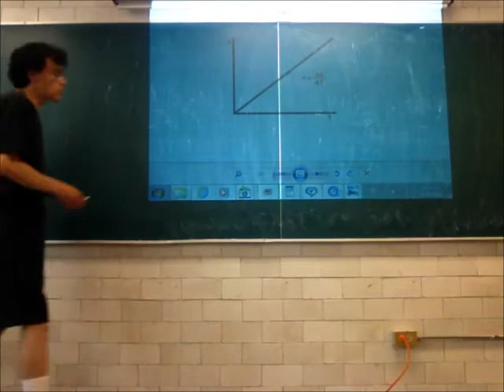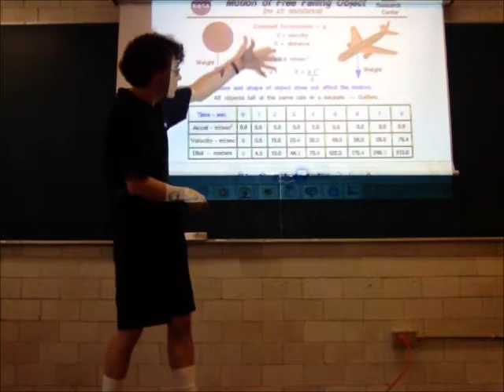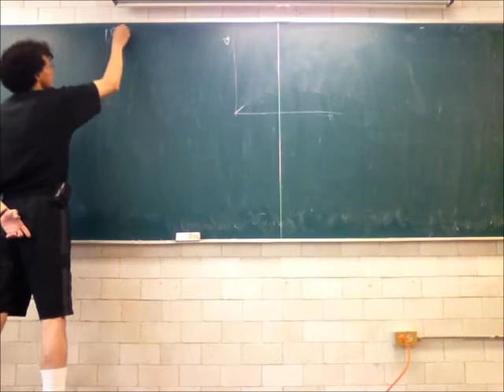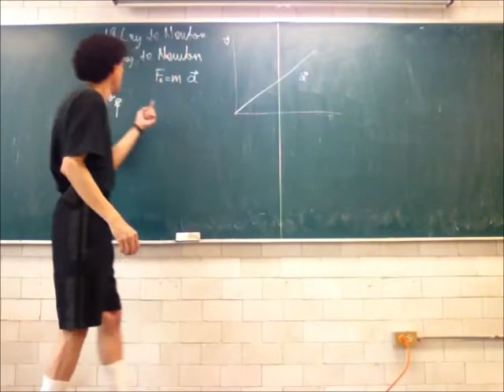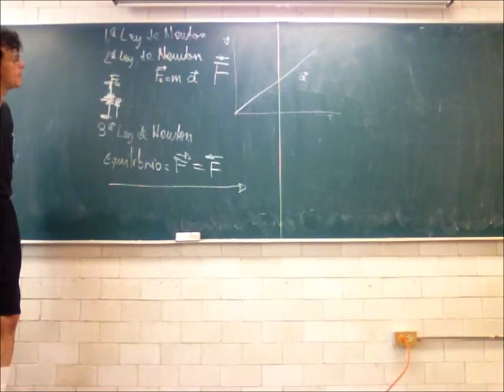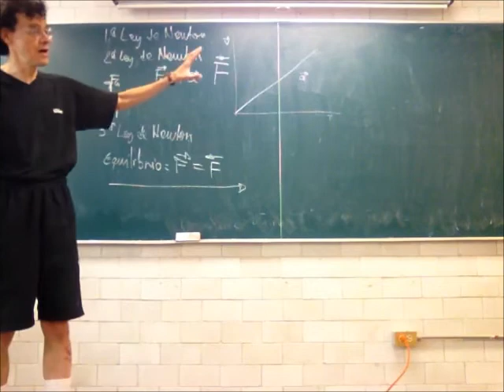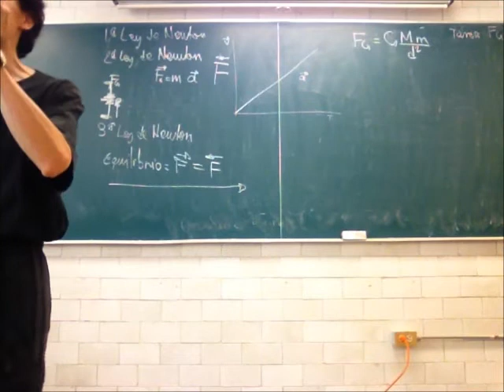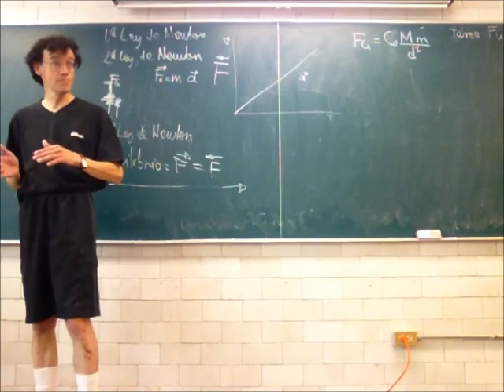Dinámica: fuerzas y trabajo - 13-Primavera - Prof Raúl Alva 1/4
Dinámica: fuerzas, conservación, trabajo y energía